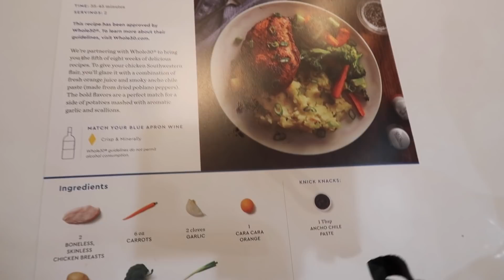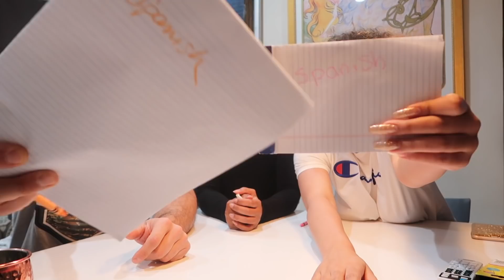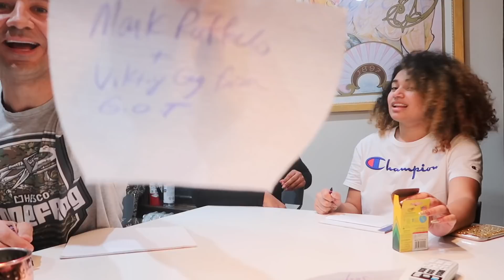Ep 13/ Chelsea's Home From College/Blue Apron/Who Knows Mom Best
Chelsea's home from college and she's whipping up some Blue Apron with her bestie Abby. She will also be showing Randy how much better she knows Mari than he, in a game of Who Knows Mom Best! Music by Handel Done "Asi Es El Amor"